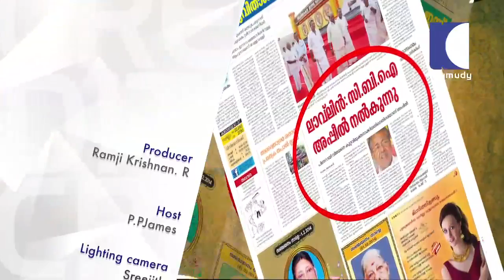OPEN STAGE EP 42 Part 05